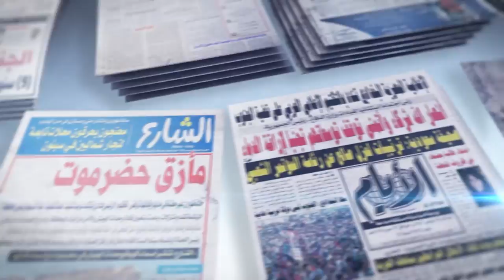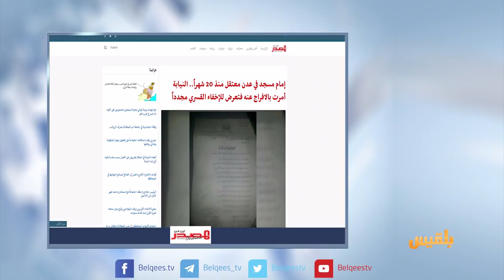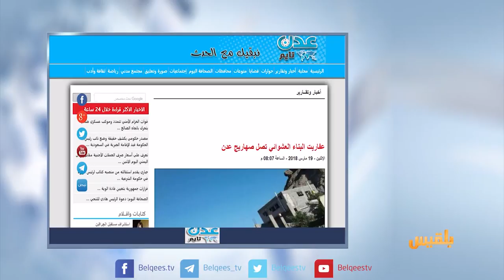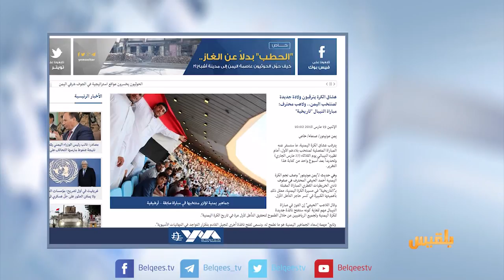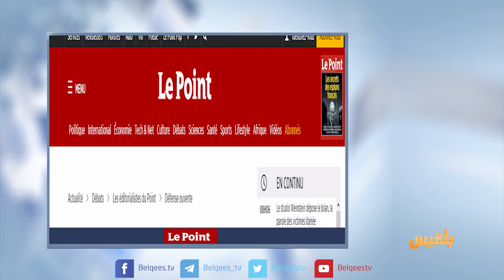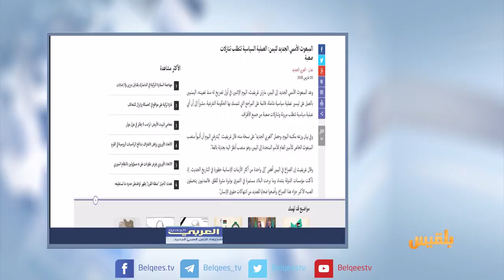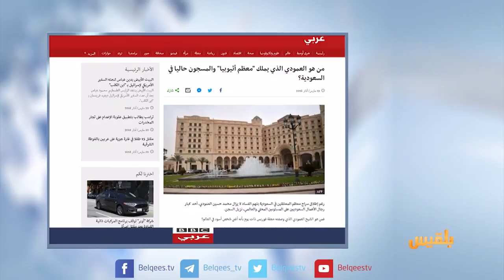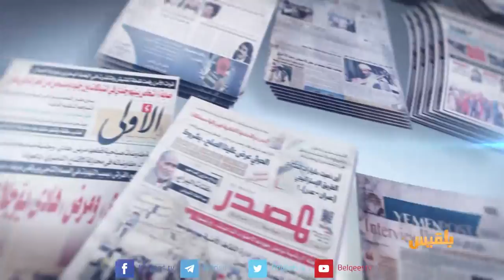كشك الصحافة | 20 - 03 - 2018 | تقديم: أفنان توركر